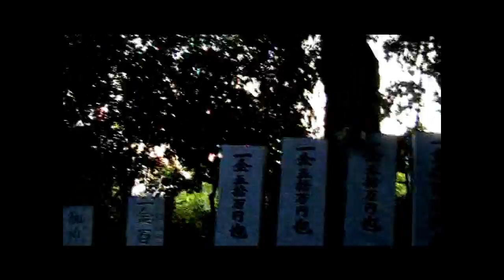tatsuo5377 TH13 東方神霊廟 妖怪寺へようこそ piano arrange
I started My Facebook recently,would you be my friend please( I mean not that I have a few friends LOL) I'm going to do something fun with it^^
Or find me at "長谷川竜生"

TH13 Ten Desires
Welcome to Yokai Temple
Composed by ZUN Arranged by Tatsuo Hasegawa

I was going to make it for a vocal arrange,but in the way to make it,I was getting feeling " Ah~ it somewhat different that I though~~;;"
And I remade it for the piano in rush.so You may feel boring^^;;

ご試聴ありがとうございます^^　これはですね、ボーカル用に作ってたんですけど"なんかちがうなあ～、ちゃいますなあ～"と思って一回ボツにしたのですが、それも勿体無いのでUP,ピアノが重なってるのが本来歌のパートです。
ムービーの怪しい場所は全部自分ちの近くです。わざわざ遠くにロケハンしなくてもそれなりに良い場所が見つかるので田舎っていいですね（涙）まあでも地元でビデオカメラ持って歩く姿を知り合いに見られるのは悲しいものがあります^^;;